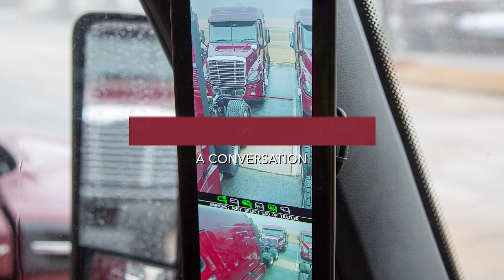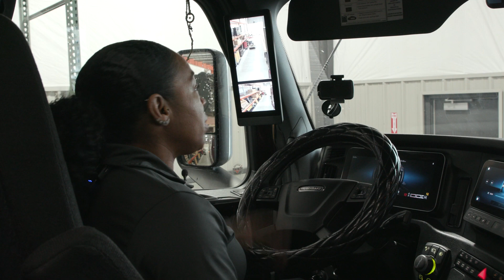MirrorEye: A Conversation (Introduction)